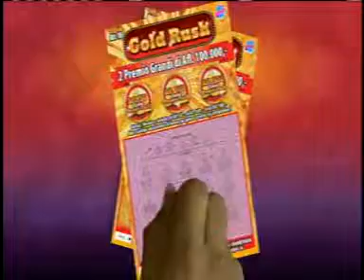LOTTO ANOCHI 18OCTOBER 2017